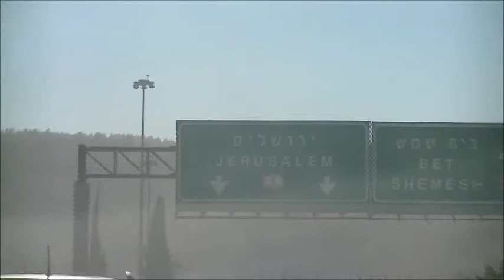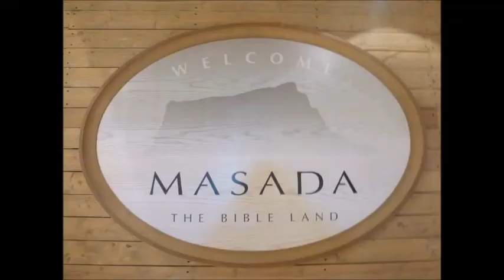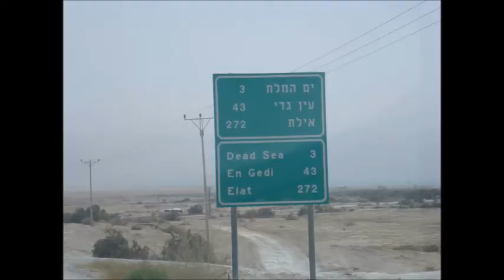Laura's 25th Birthday Trip to Israel!